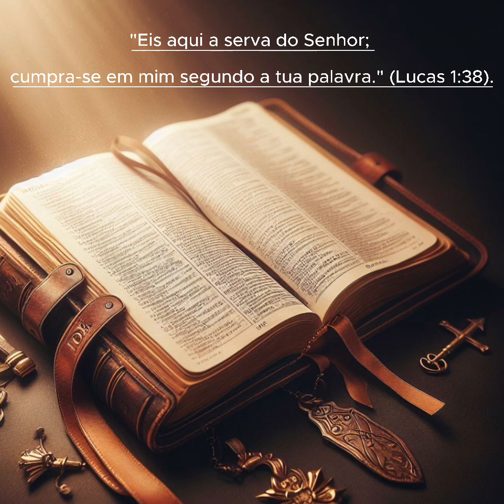Maria: A História da Mãe de Jesus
A oração "Salve Rainha" é profundamente enraizada na tradição católica, servindo como uma expressão de veneração e amor para com Maria, a mãe de Jesus. Considerada uma das preces mais belas dedicadas à Virgem Maria, ela encapsula o papel de Maria como intercessora entre os fiéis e Deus, destacando sua misericórdia, graça e compaixão. Recitada ao final do Rosário e em muitos outros momentos de oração e reflexão dentro do catolicismo, a "Salve Rainha" não apenas honra Maria em sua divina maternidade, mas também busca sua ajuda e proteção.

O significado desta oração transcende uma simples petição; ela é um lembrete da "esperança nossa" em tempos de dificuldade, refletindo a crença católica na intercessão eficaz de Maria. Ao invocar Maria como "Mãe de misericórdia", os fiéis reconhecem seu papel único como alguém que, por sua proximidade com Jesus, pode advogar por nós com especial ternura e compreensão. A "Salve Rainha" ressoa no coração dos católicos como um símbolo de conforto, esperança e uma profunda conexão espiritual com a mãe celestial, reforçando o papel central de Maria no catolicismo como um modelo de fé inabalável e amor divino.